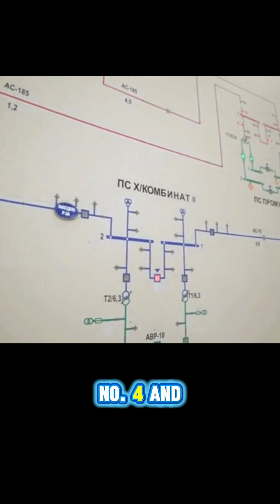Real Factories Don't Run One Brand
🏭 #4 – Not Learning Vendor Diversity Early

Many new automation engineers stick to just one brand — Siemens, Allen-Bradley, Honeywell, ABB, Schneider, Yokogawa…
But real plants aren’t built that way.

The more platforms you understand, the more valuable you become.
Different vendors use different logic styles, tools, architectures, and troubleshooting methods.

Learning multiple systems early makes you adaptable, confident, and ready for any plant you walk into.

🌐 Don’t limit your career by mastering only one vendor — master the industry.

🎥 Watch the full playlist: 10 Things Every Automation Engineer Should Know